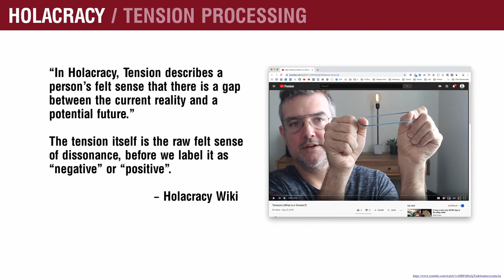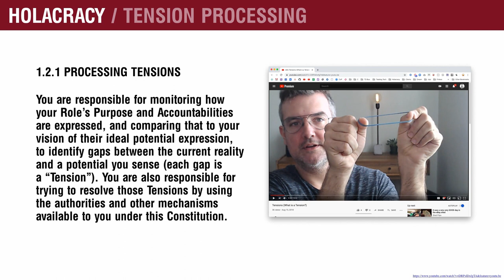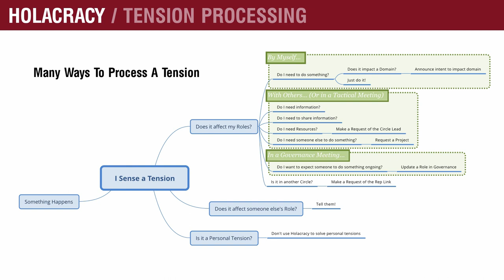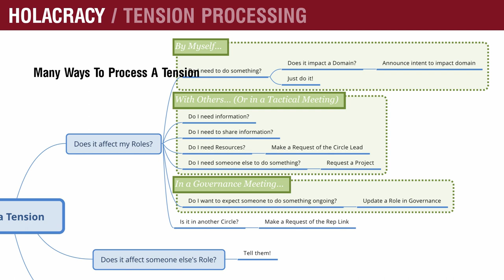Understanding Tensions In Holacracy (Length: 4:54)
This video will help you understand:
– What is a Tension?
– Why we use the word Tension
– Why Tensions are important
– Being responsible for the Tensions you sense